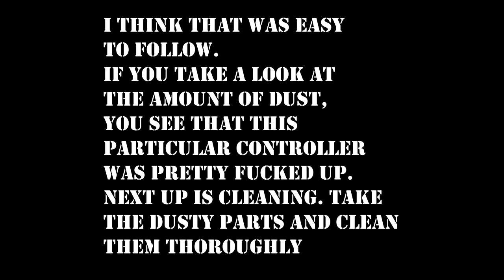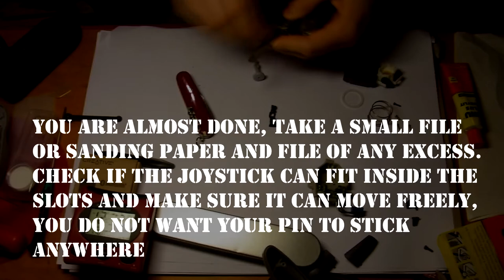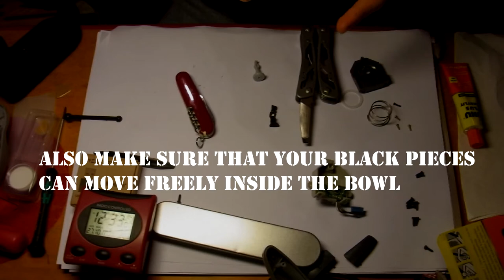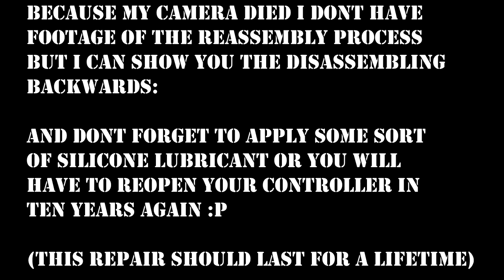N64ControllerRepair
How to fix an almost irreparrable nintendo 64 controller joystick.